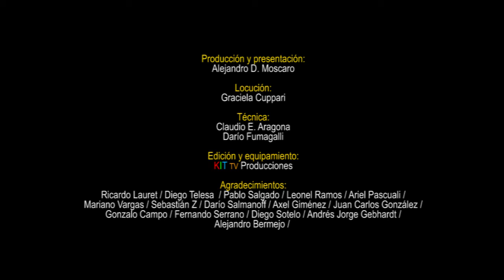Compacto de noticias Nº 42 - Promoverán transporte ferroviario y fluvial - Vías abiertas.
Trenes por Siempre Nº 42 - 22 de enero de 2020.

Trenes por Siempre - Entró en operación en la línea E del subte porteño el primer tren con aire acondicionado - El ministro de Transporte de la Nación, Mario Meoni, promoverá la inversión en logística ferroviaria y por la hidrovía - El presidente de la Administración de Infraestructuras Ferroviarias Ricardo Lissalde, confirmó que el Estado Nacional iniciará el proceso para implementar el sistema de vías abiertas - Panorama Internacional.